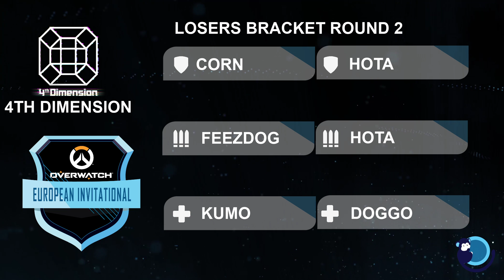Overwatch Monkey Bubble European Regional Invitational | Nocturnal Aspect - 4th Dimension